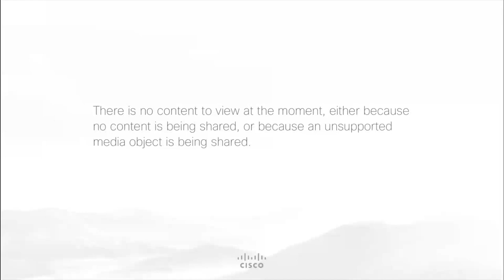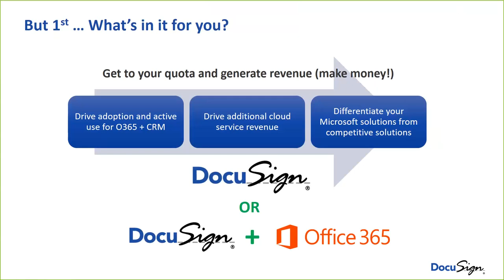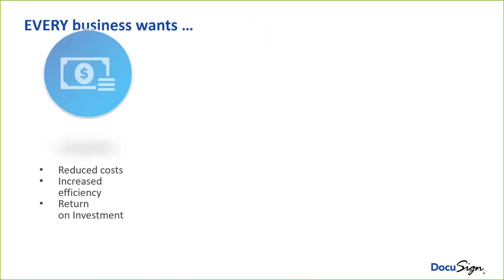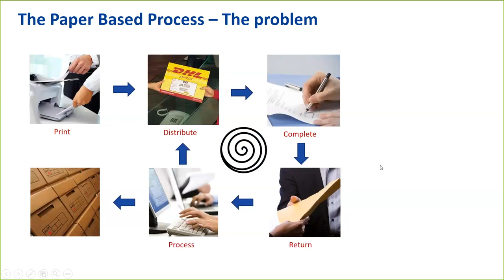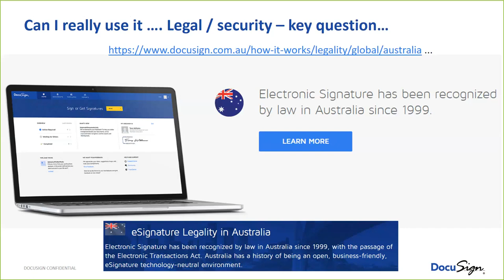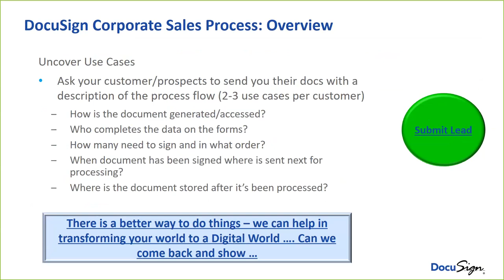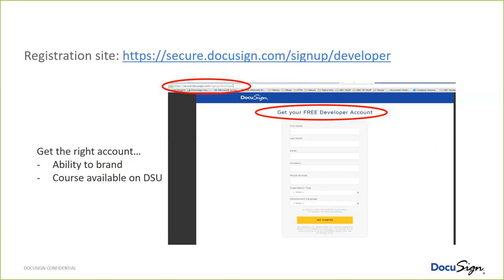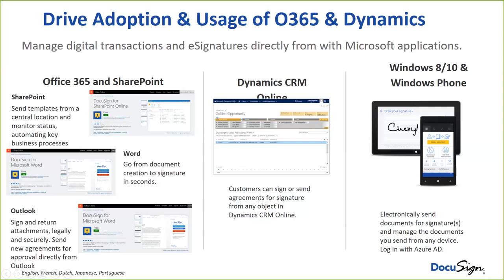Introduction to Docusign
Get up to play with all things Docusign for Ingram Micro Partners including customer use cases and how to sign up for NFR subscriptions to get you hands on!